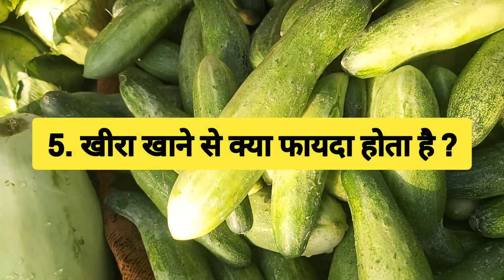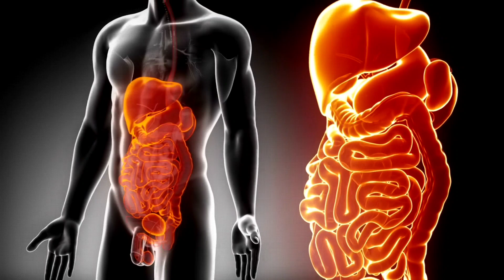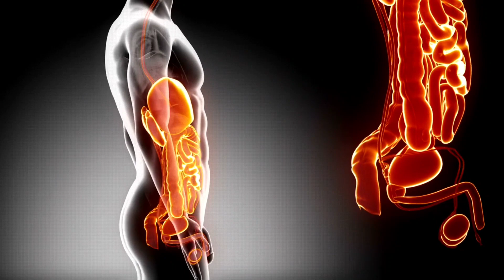खीरा खाने से होने वाले फायदों को जानकर आप चौंक जाएंगे || Health benefits of Cucumber